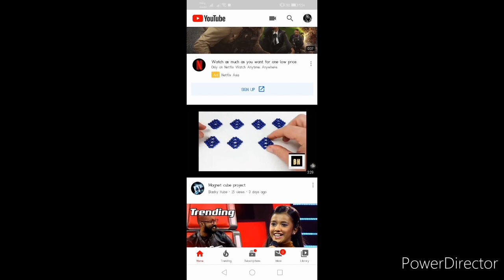Welcome my new youtube channel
Hello friends welcome to my new you tube channel blacky hube.you can update about the new technological world with in my channel.